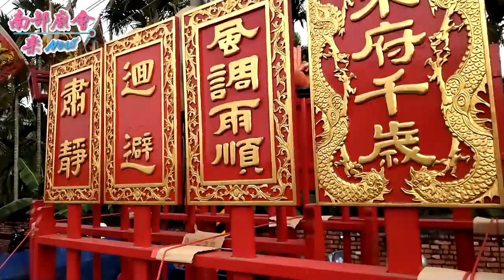1／18(六) 【南州溪洲代天府王爺落駕參拜田隆宮】屏東崁頂朱池隆宮朱池府千歲入火安座開廟門平安遶境大典